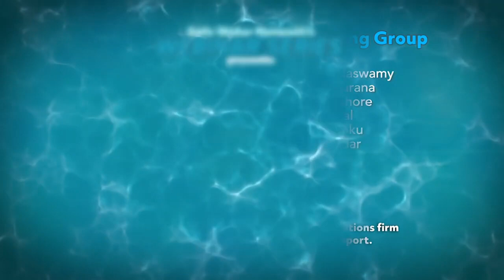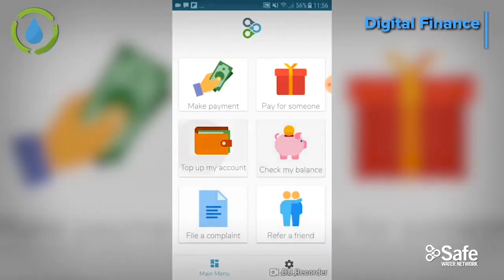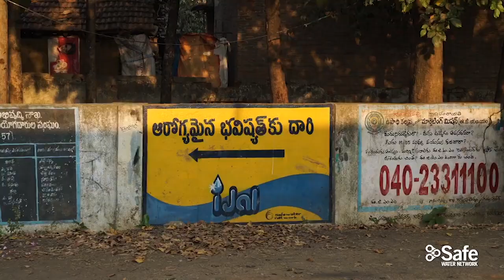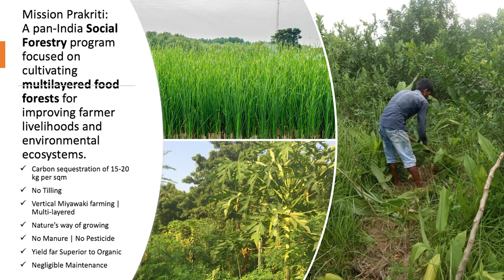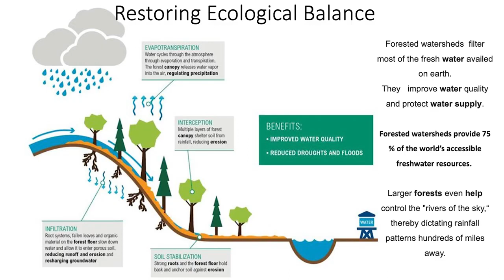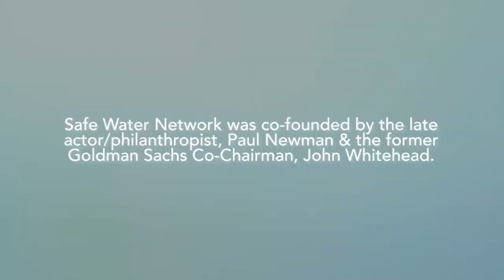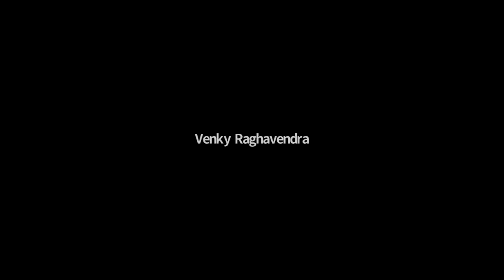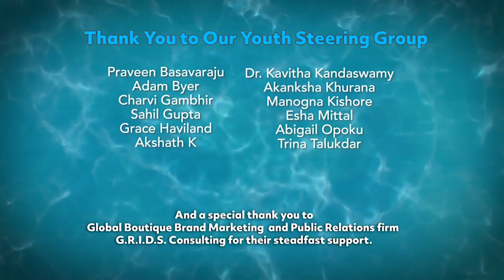WORLD WATER DAY: Water and Climate Change Risk and Resilience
Water a treasure which naturally present brew more life, yet we till and toil and mar it's existence below the soil!
Join us, as we find the root cause of this issue and bring into light the impact and innivations.

0:00 Water and Climate Change
4:33 Indra nooyi (former CEO of PepsiCo)
32:04 Gayatri Chauhan (CEO & Founder BuzzOnEarth)
43:15 Water and Climate Change